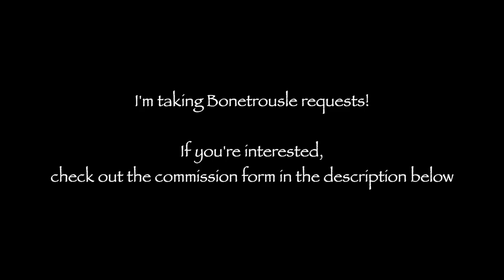Tetris but it's Bonetrousle (Tetris/Undertale)